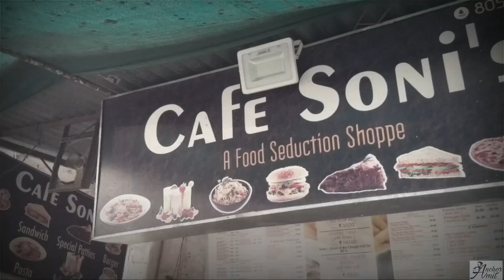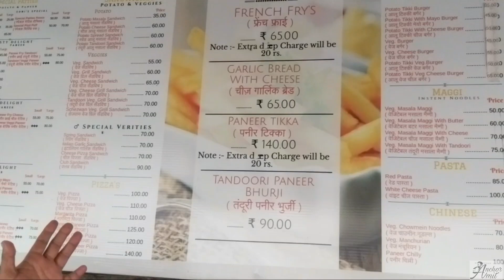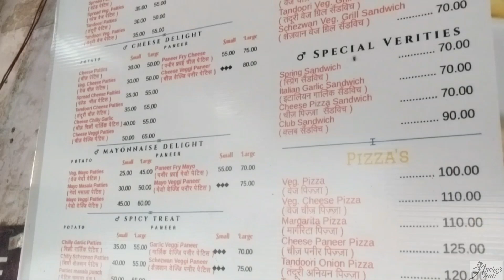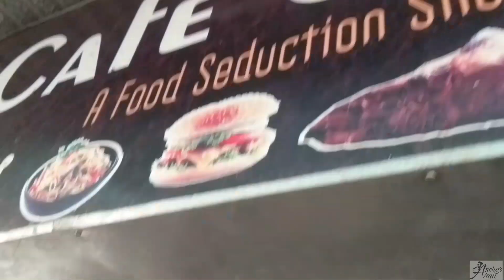Ep. 15 | Best Patties in udaipur | Patties King in Udaipur | Indian Street Food | Food Blogger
Address - Keshav Nagar
Keshav Nagar, Pahada, Udaipur, Rajasthan 313001

IG- Anchoramitdani1434 - I'm on Instagram as @anchoramitdani1434.
Editing – Amit
Voiceover- Amit
Shoot by...Me
Category-  Food Review